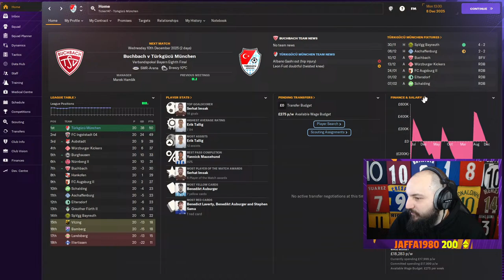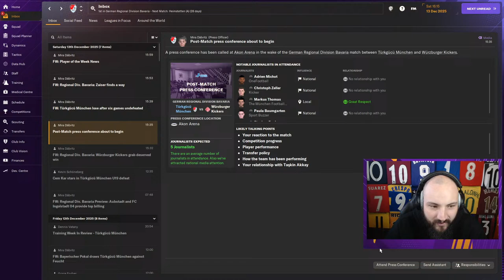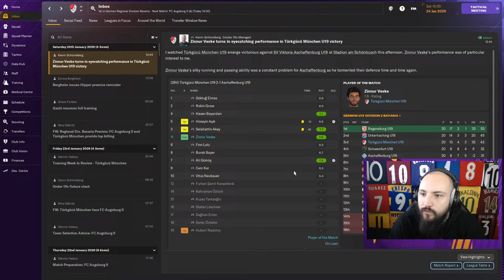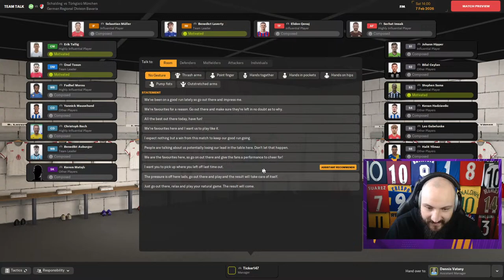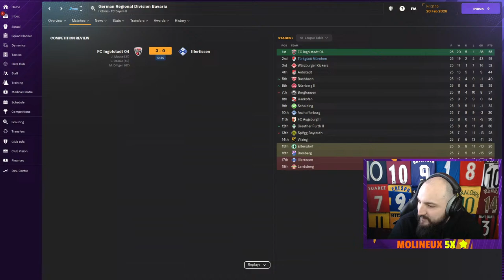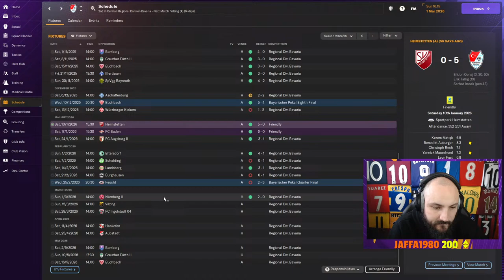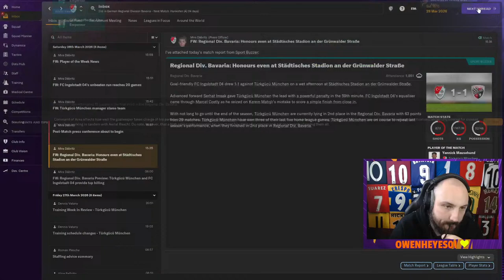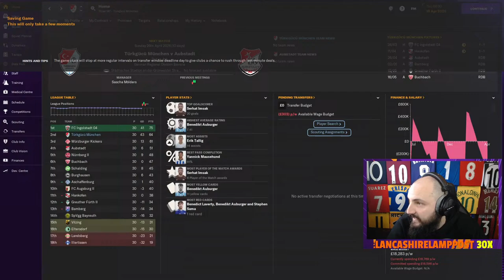Türkgücü München I Let's play I Only signing Turkish and German players I Episode 10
Türkgücü München is a German football club from the city of Munich, Bavaria and is is based in the Turkish community of Munich. They currently play in one of the 4th tiers; the Regionlliga Bayern (yes that is the actual name, we gotta take down Bayern from the get go). The main rules of the save are we will only be using German/Turkish players with the aim to get to the stage of a Turkish only team. We will be using a custom database for this